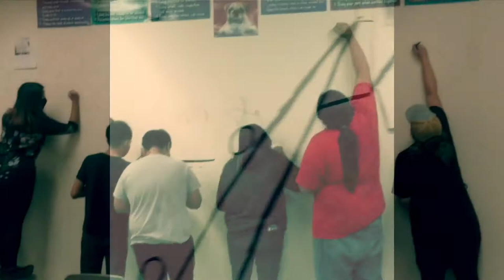Kirtland Central High School Mural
Painting with amazing students!